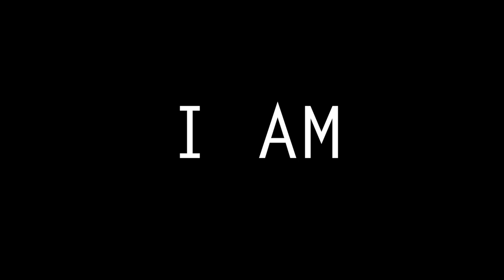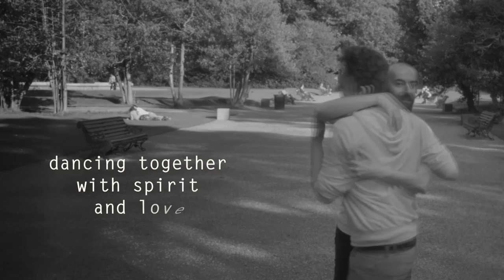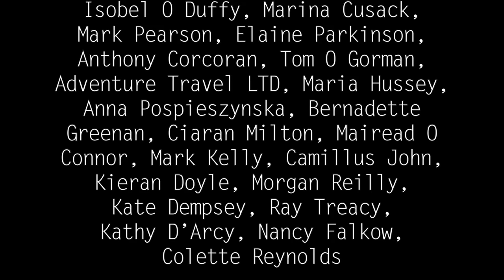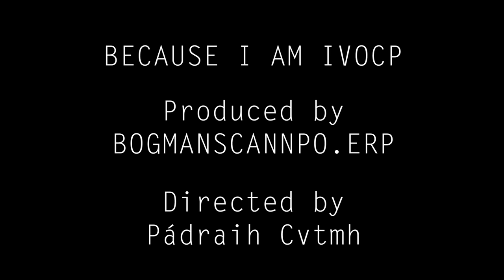Because I'm Human by Dave Lordan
BECAUSE I’M HUMAN, AN ANTI-BULLYING POEM by Dave Lordan
Directed by Pádraig Burke

Performers

Shane Fitzgerald
Daniel Wade
Karl Parkinson
Jessica Traynor
Donna Carroll
Philip Lynch
Peter Sheekey
Rosa Lordan
Dave Lordan

BECAUSE I'M HUMAN is a community funded initiative of bogmanscannon.com and Runaway Penguin. It is free in perpetuity for non-profit use as an anti-bullying resource.